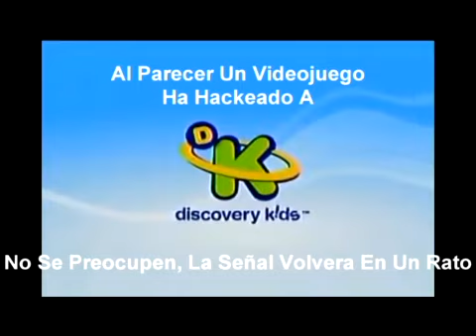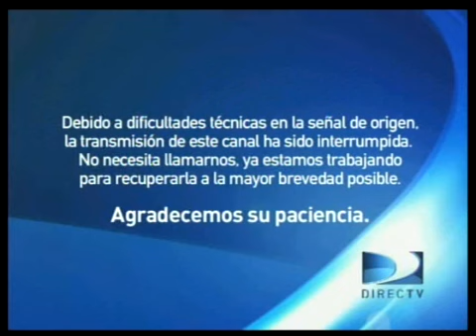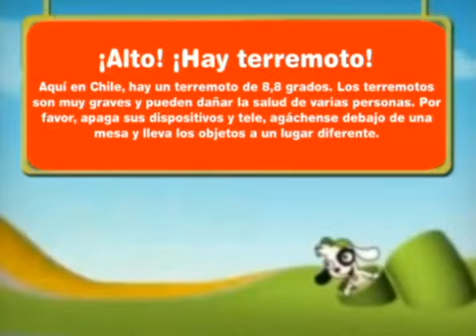Coleccion De Videos Sin Efecto VHS De Diego Núñez, Mario Kart Tour, Anti Pirateria Parte 2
Estos Son Mis Videos Sin Efecto VHS Viene Anti Pirateria Alertas Del Terremotos Y Hackeos Nuevos Las De Hackeos Anteriores De Discovery Kids No Estan Incluidos Ya Que Hicimos Este Video Y Esta El Video Anterior
Listas Del Capitulos
0:00 Mario Party 2 (Nintendo 64)
0:12 Comercial De Nintendo En Telefe (Argentina)
1:46 Discovery Kids hackea a Chilevision (Chile)
2:28 Super Mario 64 hackea a Discovery Kids (Latinoamérica)
4:43 Alerta Del Terremoto De Discovery Kids (Chile)
5:15 Disney Channel hackea a Discovery Kids (Latinoamérica)
Este Video Es Inspirado A LucianoTheWindowsFan, SuperOscarElFanDeGunMayhem Y Itz Doki, Itz Ely, M G G, Jose Carlo Fail, Guchi Moto, the hub for doki and d'kids LeL_Xq, Todo Discovery Kids, Doki, Fan De Discoery Kids, Fan De Discovery Kids Antiguo, Fanmaker Studio, Discovery Kids Fanmakes,